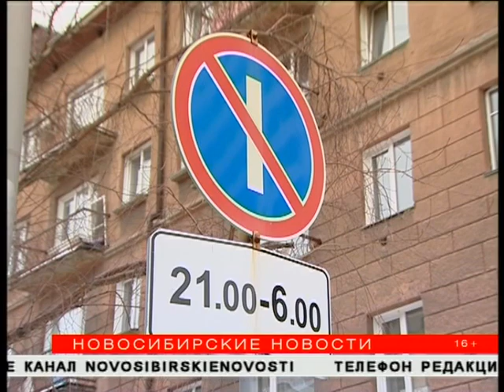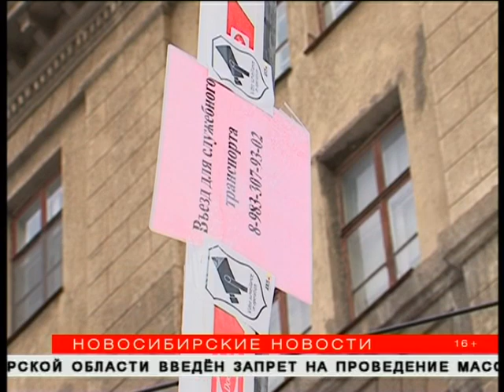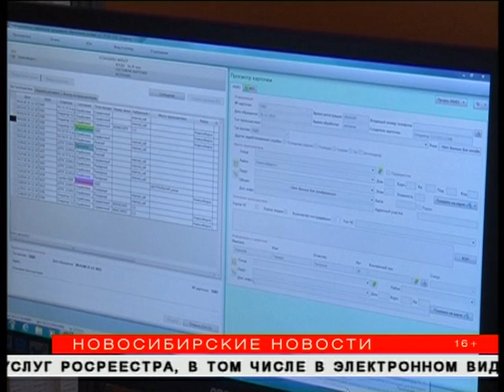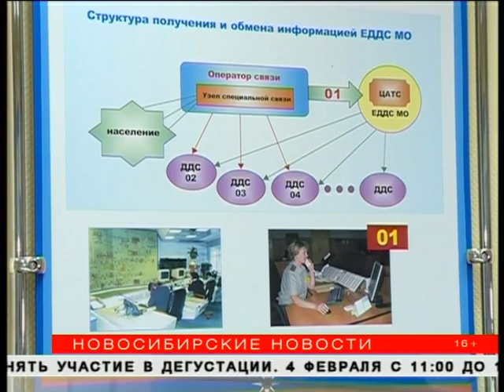"Новосибирские новости" от 03 февраля 2016 года